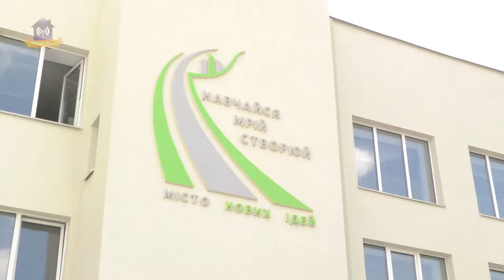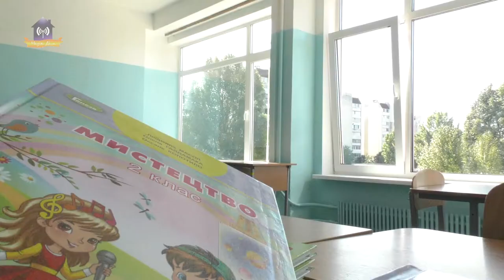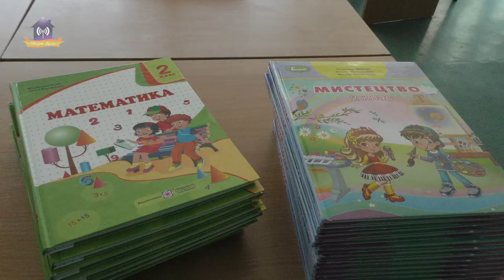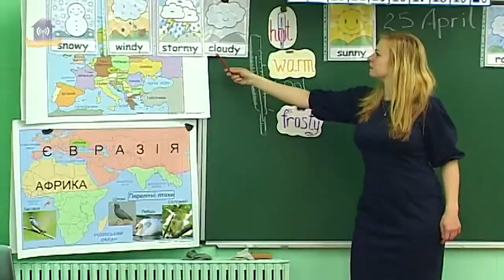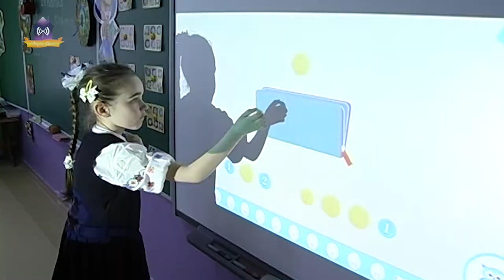Навчальний рік вже скоро!